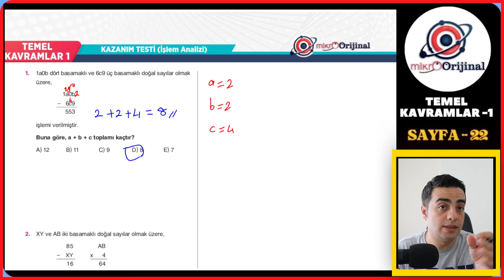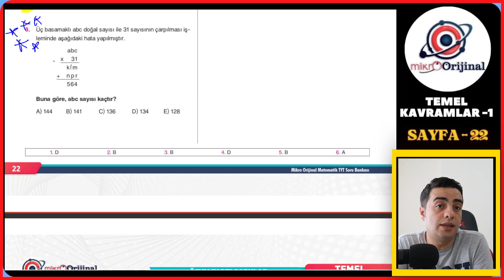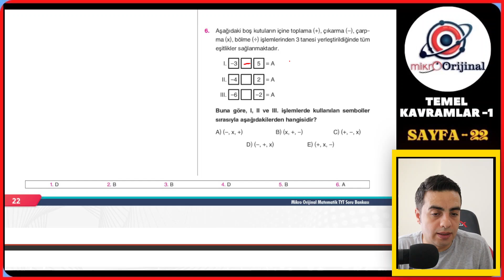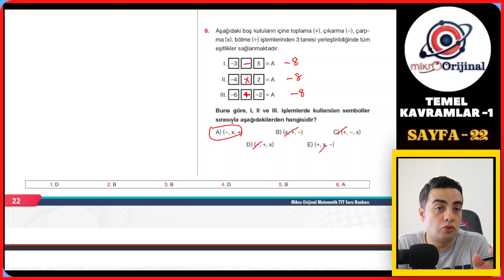TEMEL KAVRAMLAR-1 / SAYFA 22 / 2024 - 2025 / MİKRO ORİJİNAL YAYINLARI TYT MATEMATİK ÇÖZÜMLERİ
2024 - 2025 / MİKRO ORİJİNAL YAYINLARI TYT MATEMATİK ÇÖZÜMLERİ

Kitabı beraber takip etmeye ne dersin ?

düşüncelerini mutlaka yorum kısmına istiyorum iyi çalışmalar :)